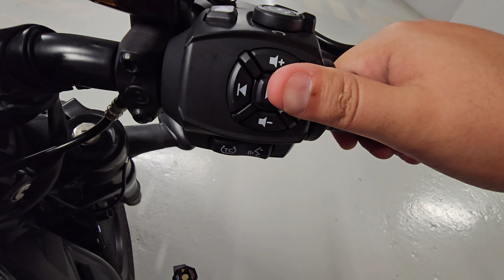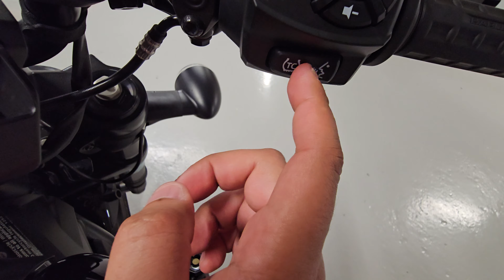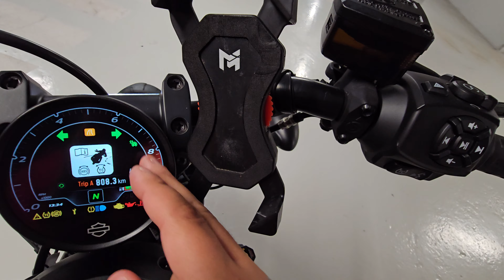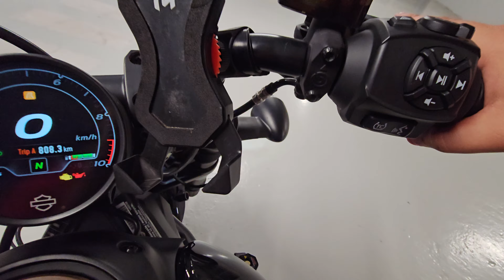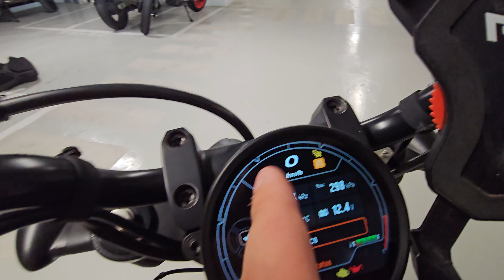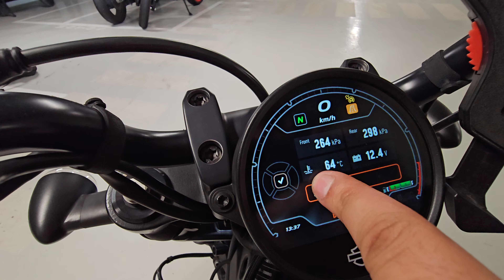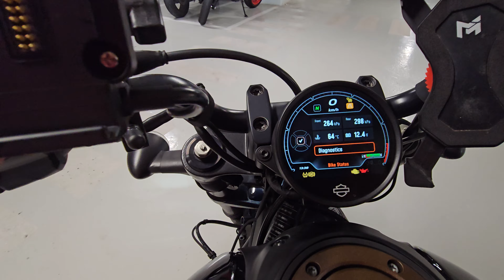Motorcycle Review - Harley Davidson Sportster 1250s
Great motorcycle for the extremist who loves both Harley and Sports, but less in to "comfort".
Not the ideal motorcycle for me, but you should check it out!

hearing your thoughts!🙏❤️

0:00 design
2:45 price
3:19 comfort
6:40 fuel tank
8:16 right handle
10:24 left handle
11:49 screen & dashboard features
15:52 other stuff
17:46 final opinion